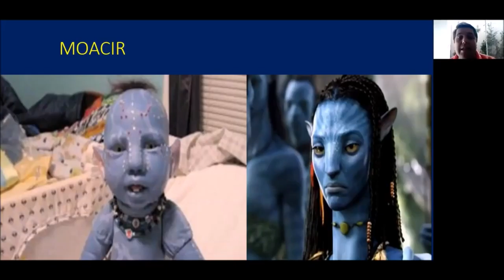IRACEMA GRÁVIDA - JOSÉ DE ALENCAR